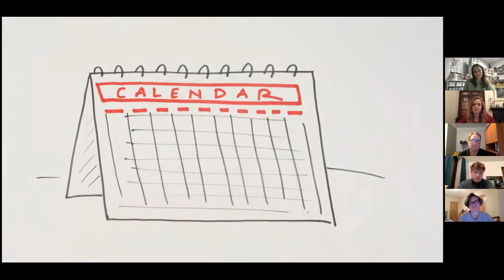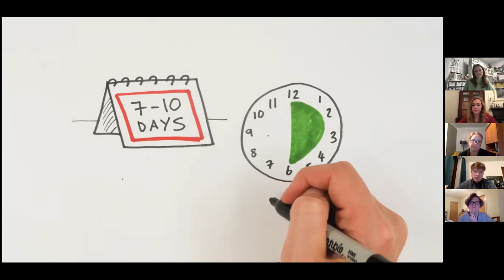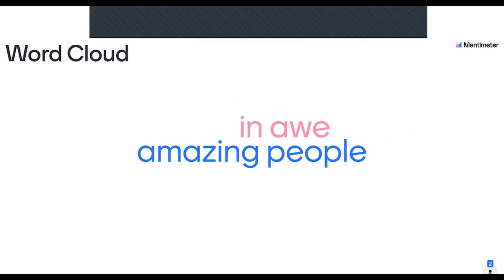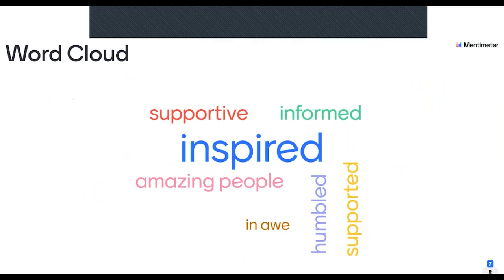Transplantation Experiences (Alport Podcast)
Today, we interview several amazing Alport patients to hear about the incredibly variety of experiences our patients go through when they get their transplant. For many with Alport syndrome, getting a transplant is a really important part of their journey, so we hope to demystify the process for anyone who is curious!

PATIENT PANELLISTS
Steve Fry: one of the founding members of Alport UK
Mark Hewitt: an inspiring story of being a busy farmer in Lancashire receiving a transplant from his brother.
Karen Kanee: got Alport Syndrome featured in the Barnsley local press when she received a kidney from an altruistic donor in 2016.
Aby Lucy: a busy teacher and business owner following a succesful transplant
Paul Matthews: recently celebrated 37 years of employment with Tesco, who have supported him throughout his journey with Alport Syndrome.
Joseph McClean: diagnosed with Alport Syndrome three years ago and received a kidney from his Dad.

KIDNEY EXPERTS
Neil Turner: Professor of Nephrology at the University of Edinburgh in the UK
Rachel Lennon: Professor of Nephrology and Consultant Paediatric Nephrologist at the University of Manchester, in the UK

HOSTS
Aura Zealey-Smith and Adam Jardine with producers Harriet Carter and Archie Walker, without whom the workshop would be impossible